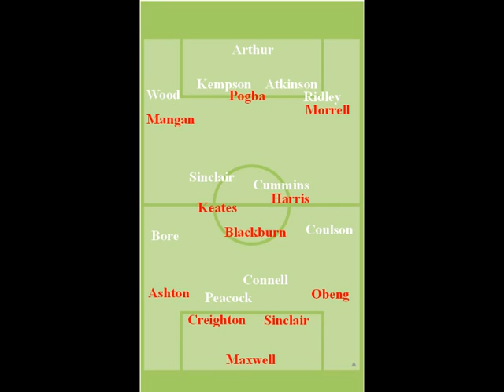Wrexham 2 Grimsby Town 0